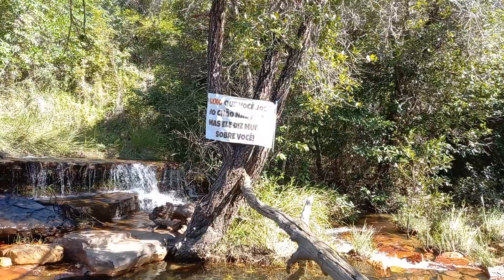DIA MUNDIAL DA ÁGUA 22 DE MARÇO!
BAHIA - SEBASTIÃO LARANJEIRAS, MALHADA E CARINHANHA